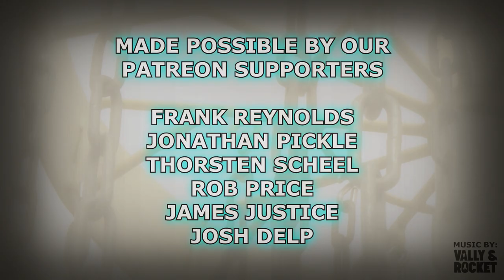LOGAN BOWERS PLAYS CHEROKEE PARK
Watch as Logan Bowers of Innova Discs plays Cherokee Park DGC during the 2018 TN State Disc Golf Championships!

- Frank Reynolds
- Thorsten Scheel
- Jonathan Pickle
- Rob Price
- James Justice
- Josh Delp
- Micah Milam

Intro: (0:00)
Front 9: (0:21)
Back 9: (7:18)
Please Subscribe: (15:59)